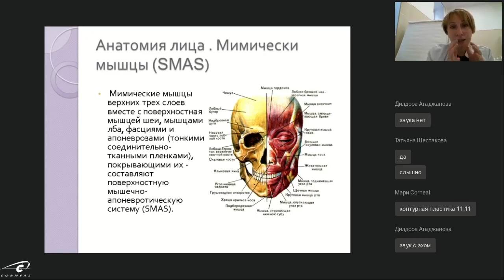Что такое SMAS?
Что такое SMAS? На этот вопрос отвечает Головкина Юлия Владимировна, эксперт Corneal, врач-косметолог, дерматовенеролог, физиотерапевт, трихолог.